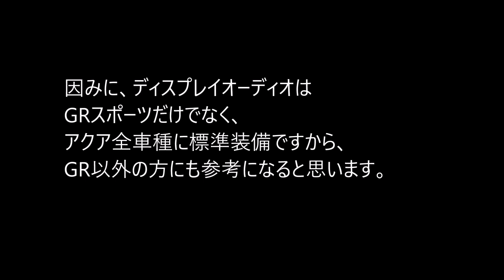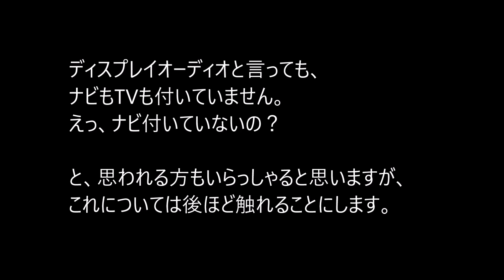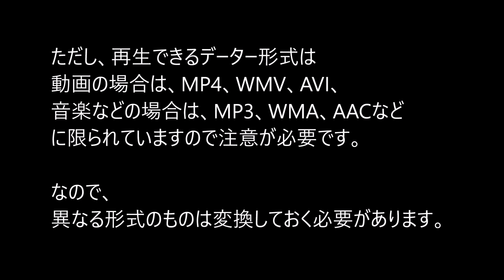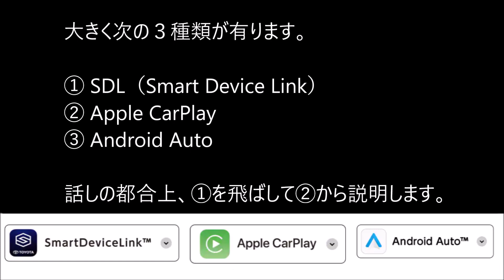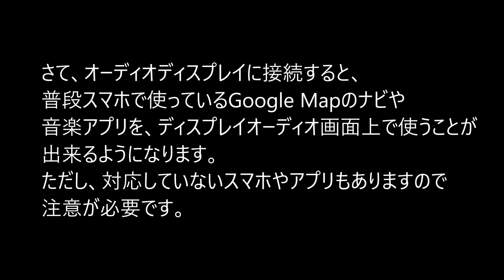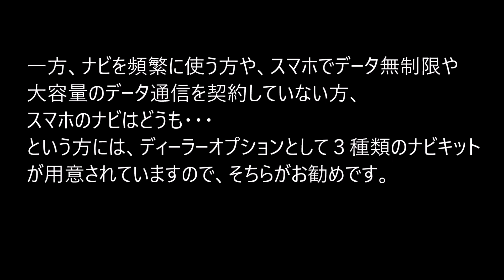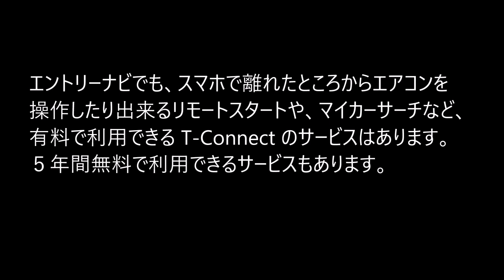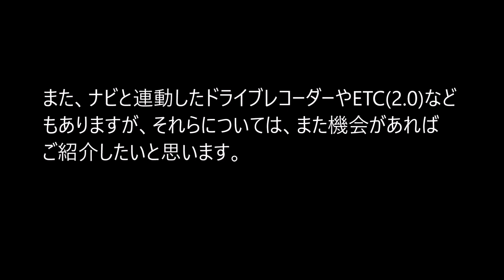新型アクアＧＲスポーツ、納車まであと8ヶ月... さあ何しょ？ Vol.1－前編 / ディスプレイオーディオって？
「緊急発表！新型アクアＧＲスポーツ、注文してきました！」の続編という形になります。
オーディオディスプレイについて、購入者の立場から、関連のオプションを選択するという視点でまとめています。
Vol.1は、前編、後編、番外編の３部作になります。
・前編は、ディスプレイオーディオのスマホ連携を中心としたオーディオビジュアル関連とナビについてです。
※3分6秒あたりの「MiraCast」の説明で「Wifiの電波が届く場所か、スマホのテザリングやポケットWifiなどの環境が必要になります」とありますが、これは誤りで、これらの環境は必要ありません。MiraCast対応のAndroidスマホとディスプレイオーディオのP2P接続のペアリングで、連携が可能です。

・後編は、安全機能とT-connectについてです。
・番外編は、T-connectにおけるナビ選択の目安や、T-Connctのプランとの関連を整理したものとなる予定です。
通して観ていただくと、ディスプレイオーディオへの理解が深まると思いますので、是非ご視聴ください。

●夜の雨の高速道路で、ハンドルの自動操作やクルコンは有効か？/ 新型アクアGRスポーツで検証してみました。↓
●絶対に行くべき場所、室堂平。目を見張る絶景！/ 新型アクアGRスポーツ快適旅行Ⅲ後編/ 3日目は、立山黒部アルペンルート ↓
●新型アクアGRスポーツ快適旅行Ⅲ前編 /3日目は、立山黒部アルペンルート。ハンパない迫力！黒部ダムの観光放水 / 納車5ヵ月、金沢、能登、立山黒部へ行ってきました。↓
●新型アクアGRスポーツ快適旅行Ⅱ/ 2日目は、輪島・能登島・七尾の「道の駅」巡り/ 納車5ヵ月、金沢、能登、立山黒部へ行ってきました。↓
●新型新型アクアGRスポーツで快適旅行/納車５ヶ月/金沢、立山黒部へ行ってきました。１日目、金沢駅周辺↓

●ディスプレイオーディオで YouTubeは観られる？/ 新型アクアGRスポーツ 納車5ヵ月、動画を観る方法は？↓
●知らないとパ二クる、意外と知らない謎機能 / 新型アクアGRスポーツ、ディスプレイオーディオ↓
●速いぞ！ 0-100km/h 加速、何秒？!  アクアGRスポーツ納車されました！/ 高速インプレッション。ドライブモードを分析  ↓
●意外と簡単！TVナビキャンセラーDIY。コツはココ！/ 新型アクアGRスポーツ、納車されました！ ↓
●加速、すごいっ‼ 納車１か月･･･GRスポーツは羊の皮を脱ぎ捨てたか？！/ 新型アクアGRスポーツ、納車されました！↓
●新型アクアGRスポーツ、納車されました！ やばっ！マジ速い‼ 取り急ぎ 撮って出し。↓
●何と納車が急遽早まりました‼ / 新型アクアGRスポーツ 注文してきました！ ↓
●重大決断‼ / 新型アクアGRスポーツ 注文してきました！ 正式発表と先行注文を大検証！インテリア編」↓
●新型アクアGRスポーツ注文してきました！納車まであと2ヶ月…正式発表と先行注文を大検証！エクステリア編 ↓

「緊急発表！新型アクアＧＲスポーツ、注文してきました！」

「新型アクアＧＲスポーツ、納車まであと8ヶ月... さあ何しょ？」

「新型アクアＧＲスポーツ、納車まであと7ヶ月...　さあ何しょ？」

●首里城を観たら、絶対に行かなきゃ損。沖縄城下町情緒溢れる「首里金城石畳道」を散策してみた。Shuri Kinjo-cho Stone Paved Road．↓